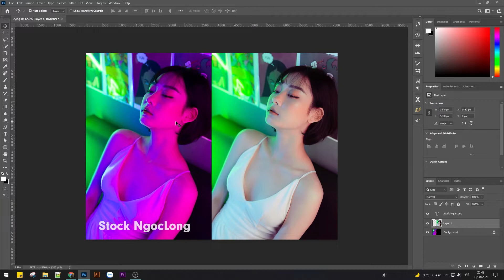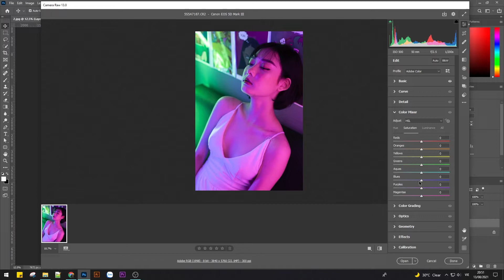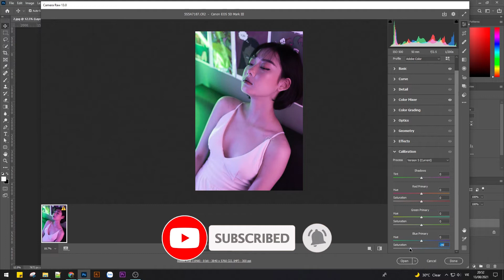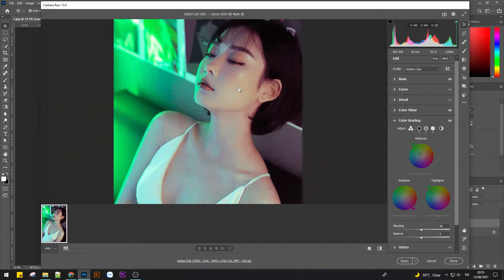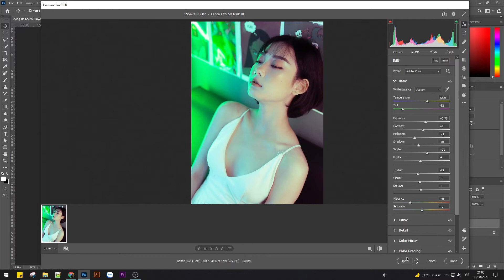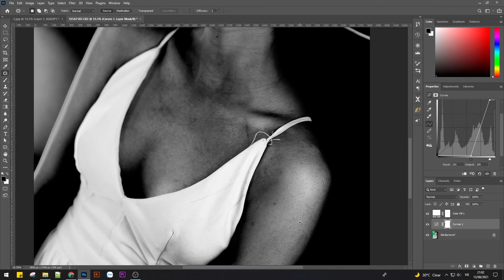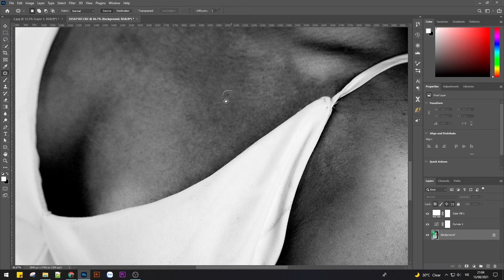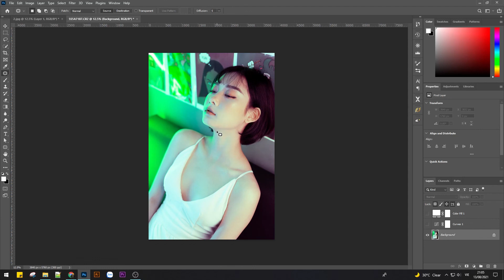Hướng dẫn khử ám màu cho ảnh trong Photoshop | Nghiện Design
Đào tạo photoshop, illustrator, lightroom Online miễn phí, Học photoshop cc, ai từ A-Z
Hướng dẫn khử ám màu trong photoshop cực đơn giản, giúp bức ảnh của các bạn có màu trở nên đẹp hơn và phù hợp với từng khung cảnh.
☀️ Tặng các bạn bộ Stock Gái Xinh như trong video nhé:
☀️ Cộng Đồng thiết kế Photoshop và AI cho bạn nào đam mê lĩnh vực thiết kế:
Các bạn đừng quên nhấn LIKE, COMMENT, SHARE, SUBSCRIBE và nhấn vào biểu tượng CÁI CHUÔNG để nhận thông báo khi có video mới và nhận hàng ngàn tài liệu quý từ video nhé:
© Bản quyền thuộc về Nghiện Design